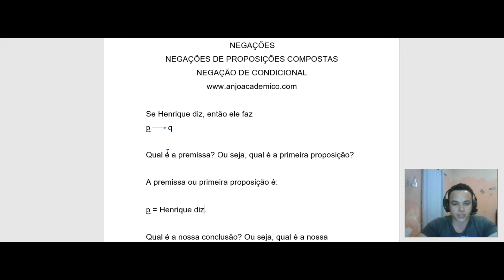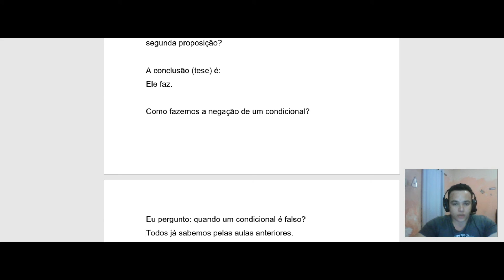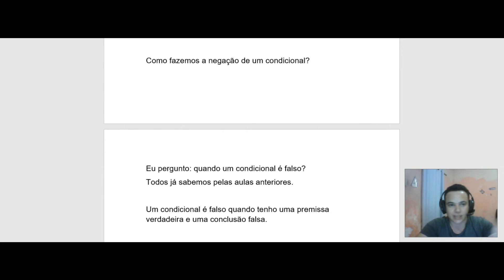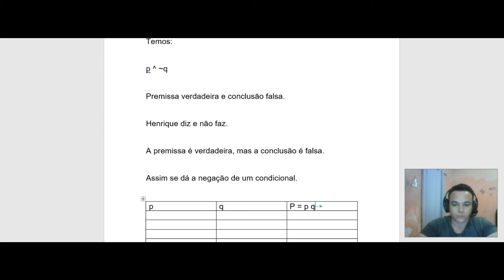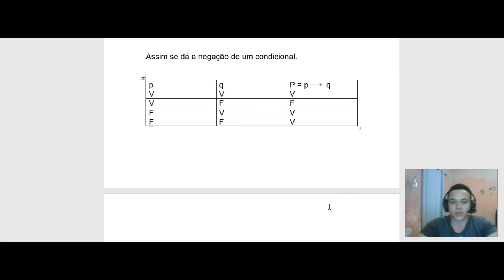R. L. PLAYLIST 2- VIGÉSIMA QUARTA AULA - NEGAÇÕES DE PROPOSIÇÕES COMPOSTAS - NEGAÇÃO DE CONDICIONAL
RACIOCÍNIO LÓGICO - PLAYLIST 2 - VIGÉSIMA TERCEIRA AULA  - NEGAÇÕES NEGAÇÕES DE PROPOSIÇÕES COMPOSTAS - NEGAÇÃO DE CONJUNÇÃO.

Negação de conjunção.

Lembrando que a conjunção é a utilização do conectivo e.

p ^ q

P = Gosto de estudar e gosto de jogar bola.
p = Gosto de estudar.
q = Gosto de jogar bola.

Vamos para a segunda lei de De Morgan. Lembro que o foco aqui não é abordar a lei. Temos uma playlist no canal que trata somente das leis de De Morgan.

Playlist: Raciocínio lógico – Leis de De Morgan.

Vamos aos passos.

1ª Passo:

Você nega as proposições simples.

2ª Passo:

Você troca o conectivo e pelo conectivo ou.

Podemos ver que as duas primeiras leis de De Morgan estão associadas a negação.

A primeira lei trata da negação da disjunção.

A segunda lei trata da negação da conjunção.

No conectivo e negamos as proposições e trocamos o conectivo e (conjunção) pelo conectivo ou (disjunção).

A frase fica da seguinte forma:

Não gosto de estudar ou não gosto de jogar bola.

Podemos representar da seguinte forma:

~p ^ ~q

~p = Não gosto de estudar.
~q = Não gosto de jogar bola.

P = Gosto de estudar ou gosto de jogar bola.